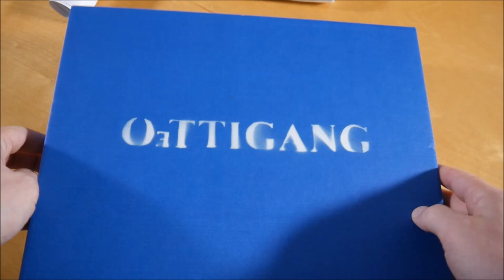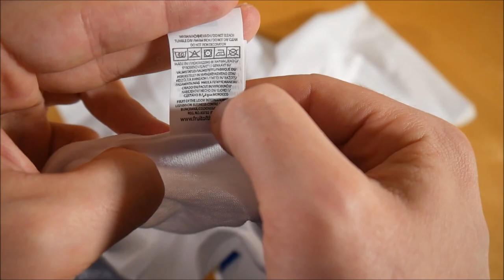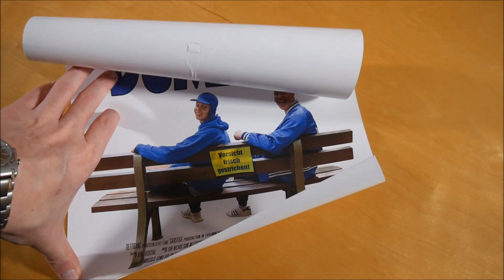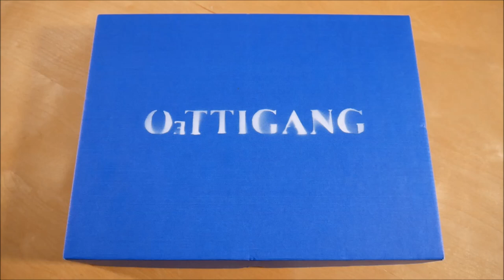Felix Krull & Nicky Nice - Dumm und Dümmer Box Unboxing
In diesem Video zeige ich euch die Dumm und Dümmer Box von Felix Krull & Nicky Nice.
► Hier könnt ihr das Album kaufen:
Box: ausverkauft

► ALBUM INFOS
Felix Krull & Nicky Nice - Dumm und Dümmer
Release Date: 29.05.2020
Kaufpreis: ? €

Dumm und Dümmer Box Inhalt:
- T-Shirt
- Schlüsselband
- Poster
- Flaschenöffner

Dumm und Dümmer Tracklist:
01. Thot
02. Asche zu Asche
03. Baby Kriminell
04. Summertime
05. Lionel Flow
06. In den Tag
07. Doggy Doc Freestyle
08. Thot (feat. 257ers)
09. Thot (feat. Favorite)
10. Lionel Flow (feat. Frank Weiss)
11. Asche zu Asche (Remix) (feat. Domo Santana)

Dumm und Dümmer Info:
Das Album von Felix Krull & Nicky Nice erschien am 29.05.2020 über Oettigang.